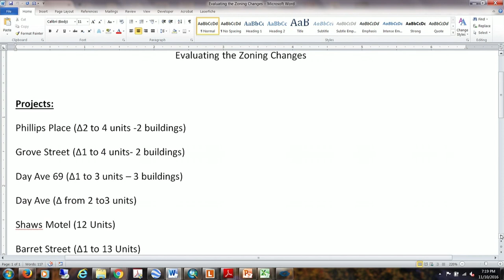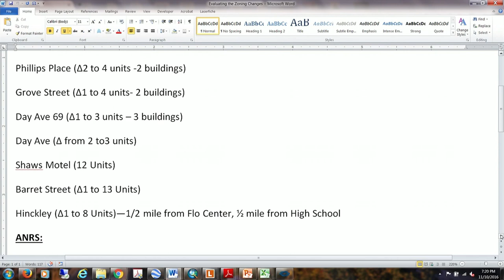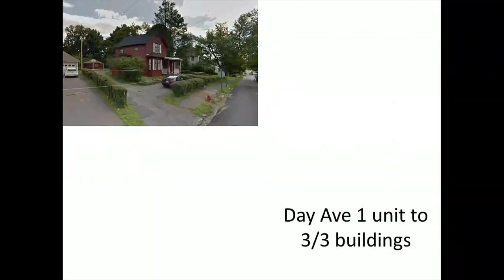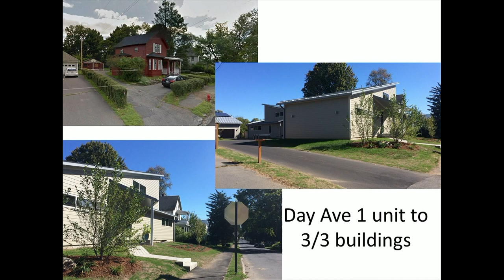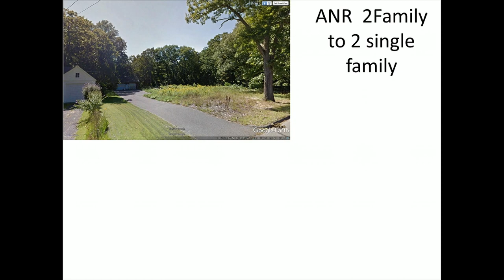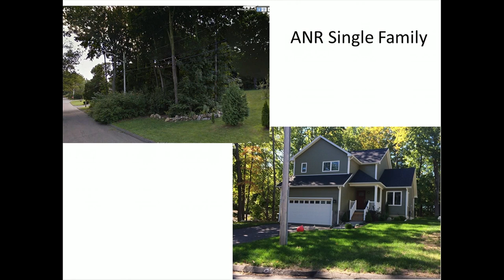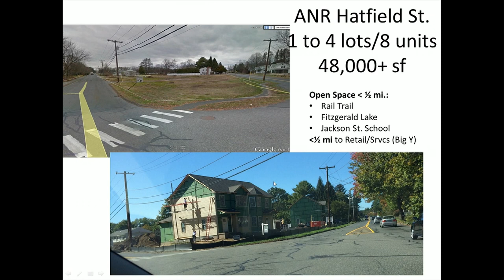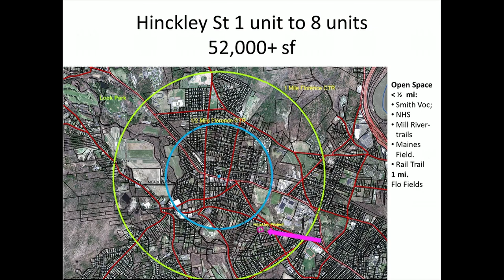Planning Board 11/10/16